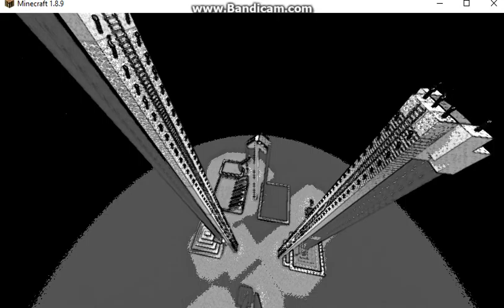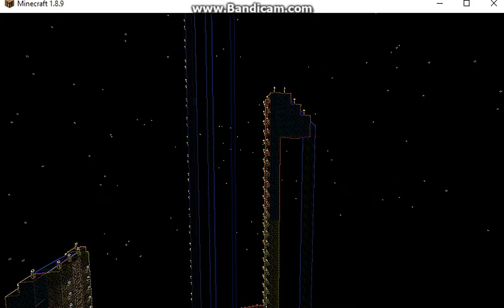Super Secret Settings with Phill Simms AKA Matthew